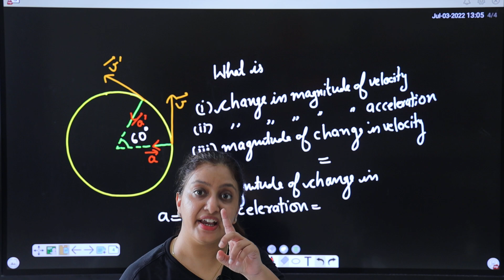Change in magnitude of velocity and acceleration in uniform circular motion important point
Motion in 2-d
Finiding magnitude of change in velocity in uniform circular motion

Free fall tricks in one dimensional motion
Finding speed at any time of a body projected in air